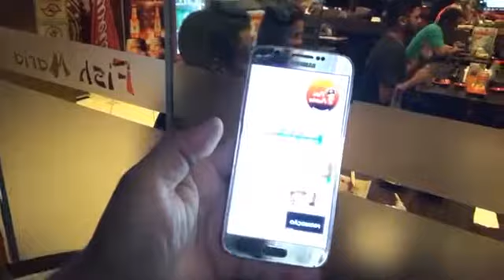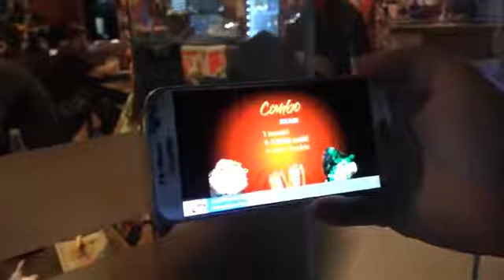Fish Maria Temakeria